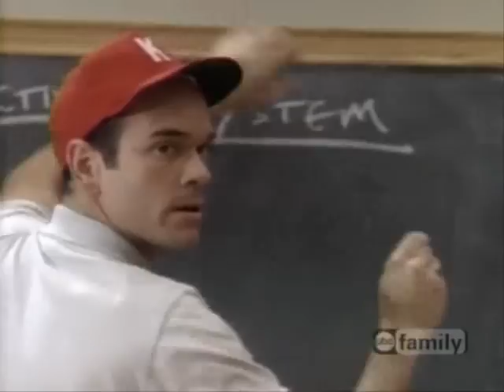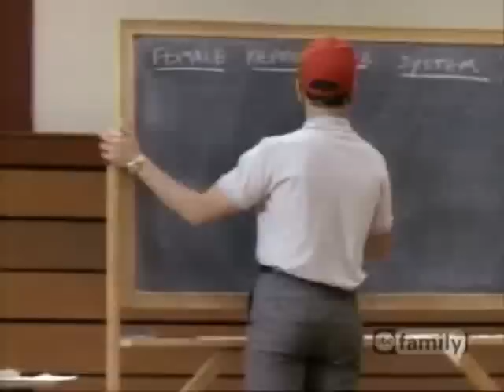Wonder years sex education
Sex education in wonder years.LOL